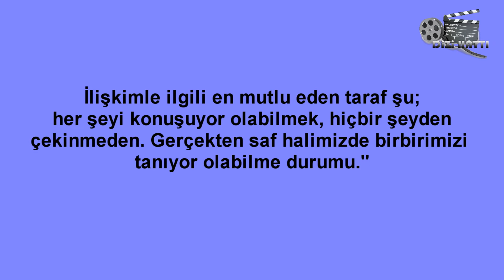Erkenci Kuş 11.Bölüm Demet Özdemir İlişkisi hakkında neler Konuştu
Erkenci Kuş Demet Özdemir ilişkisi hakkında röportaj verdi-Dizi ve Magazin Haberlerini Kanalımızdan Takip edebilirsiniz.